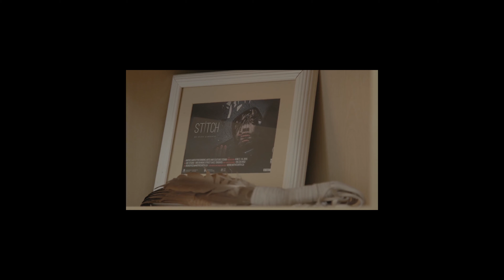Sage Paul- The designer behind Indigenous Fashion Week Toronto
Sage Paul is an urban Dene woman and a member of English River First Nation. Based in Toronto, Sage is an artist, designer and innovative leader for Indigenous fashion, craft and textiles, championing family, sovereignty and resistance for balance.
Sage is also the Founder and Artistic Director of Indigenous Fashion Week Toronto.